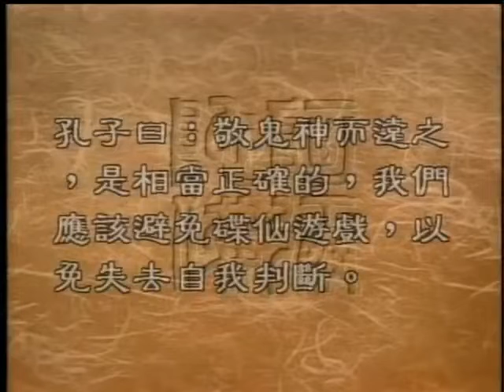0464 碟仙（聖嚴法師 大法鼓）